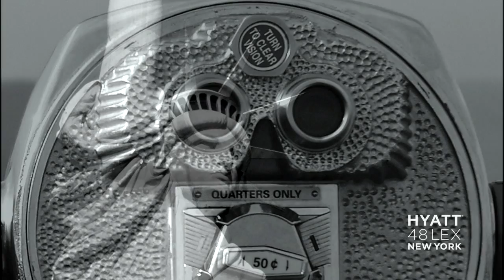48 - LEX Customized Mood 2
Turn down mood with images of NYC and classical music playing.